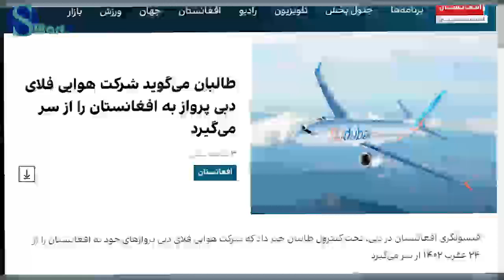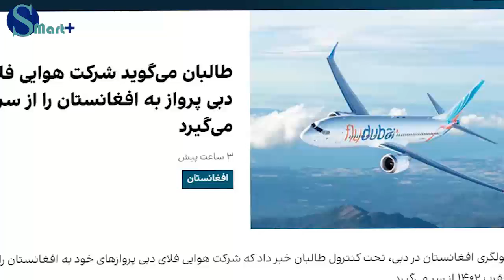مبارک به تمام افغان ها